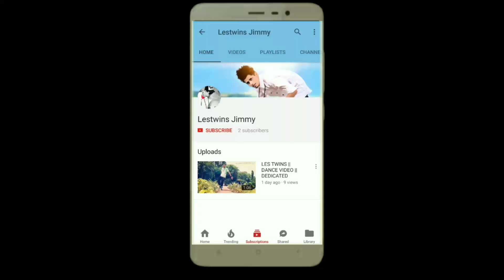'Rizen Gravez' | Hip Hop Dance Video | LES TWINS Tribute | Choreographed by LESTWINS JIMMY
Hey guys welcome to my new channel
This is is one n only channel used by me guys bcz of some problems my accound had been deactivated but now i never happened that mistake to me

share and please support me i nothing without ur support love you all see you soon